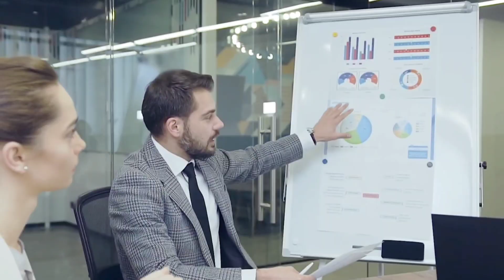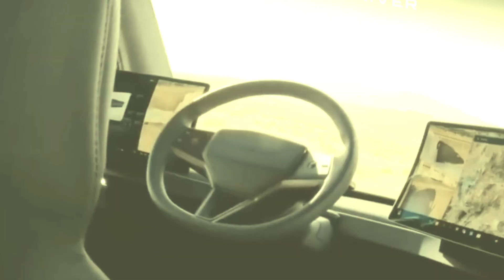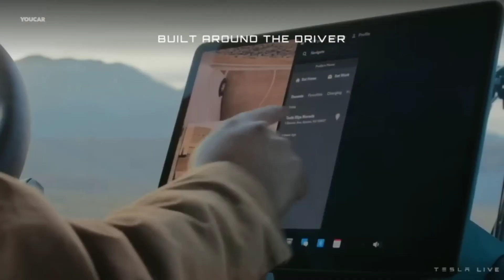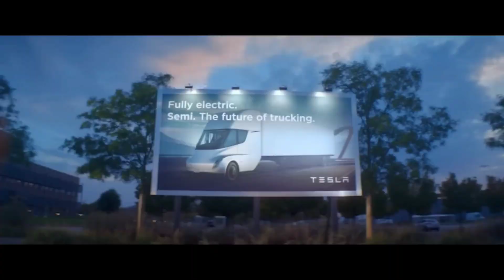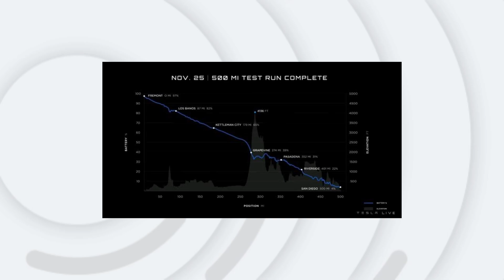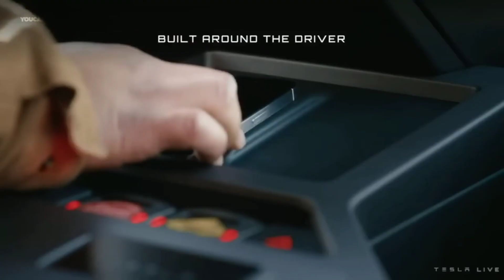FIRST LOOK At Tesla Semi Truck And It's Latest Updates! (Tesla News)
Tesla announced its entry into the semi-truck market in 2017 with the introduction of its first heavy truck, the simply named "Semi." While the rig was promised sooner, it took Tesla five years to deliver its first electric haulers on December 1, 2022.

That's right, Tesla has now delivered an actual production Semi truck. It will go to PepsiCo, which displayed two trucks with Pepsi and Frito Lay branding, as well as two others in white, during Tesla's announcement of the Semi's realization.

Welcome to “Tech Heaven'' and in this video, we’ll take the first look at the Tesla Semi and latest updates you need to know.

TITLE ✅ : FIRST LOOK At Tesla Semi Truck And It's Latest Updates! (Tesla News)

2. Elon Musk Confirms Tesla FSD Beta Wide Release To North America! (FSD News) Tesla News

4. Tesla Is Prepared To Launch 4680 Standard Range AWD Model Y For 2023! (Tesla News)

tesla news
tesla update
tesla semi delivery event
tesla semi
elon musk
tesla shanghai
tesla semi truck
tesla texas
tesla semi news 2022
tesla
self driving delivery truck
tesla semi truck range
tesla semi news
tesla semi event
tesla semi acceleration
tesla semi update
electric semi truck
tesla semi truck update
tesla semi truck inside
self driving semi truck
tesla semi 2022